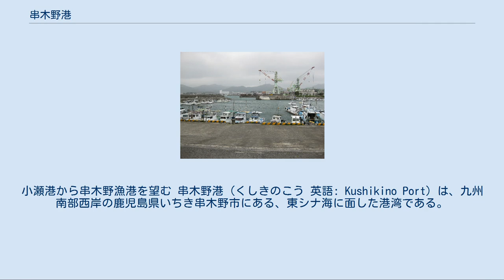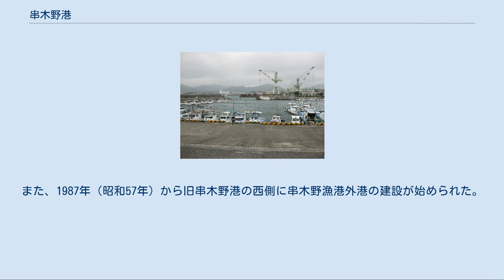串木野港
小瀬港から串木野漁港を望む 串木野港（くしきのこう 英語: Kushikino Port）は、九州南部西岸の鹿児島県いちき串木野市にある、東シナ海に面した港湾である。
 吹上浜の北端、東シナ海に突出した長崎鼻と呼ばれる岬の南側にある島平港と屋敷港、長崎鼻の北側にある小瀬港とその北西にある串木野漁港と串木野漁港外港、および五反田川河口の北方にある串木野新港からなる。
串木野新港の北西約6キロメートルに羽島港がある。
 島平港、屋敷港および小瀬港は沿岸漁業の拠点であり、串木野漁港及び外港は大型マグロ漁船や商船などの基地である。
串木野新港は甑島列島などへ向かうフェリーの発着港となっており、周辺は西薩中核工業団地として整備されている。
 串木野港が最初に文献に登場するのは1592年（天正20年5月）であり、文禄の役の際に島津義久が立ち寄ったとされている。
続く慶長の役で朝鮮から連行され、後に薩摩焼の始祖となる陶工が島平浦（後の島平港）から上陸している。
 1712年（正徳2年7月17日）、港の沖に西洋の大型船が現れ役人が追い返すという事件があった。
江戸時代後期の地誌『三国名勝図会』において人口約3500名、薩摩藩内最大の漁港として紹介されており、島平浦付近に船が停泊している様子が描かれている。
1851年（嘉永4年2月）には「フッキョンドン火事」と呼ばれる大火事があった。
1862年（文久2年）から1865年（元治2年）にかけて、島津忠義の指示により小瀬に船泊が設けられた。
 江戸時代における主要な海産物はイワシ、ナマコ、アワビであり、それぞれ干イワシ、煎ナマコ、干アワビなどに加工され大阪などの市場へ出荷された。
また、長崎港を経由して中国大陸方面へも輸出された。
藩の取り決めにより、海産物の取引は港ではなく浜町で行われていた。
1838年（天保9年）頃に鰹節の製造が始まり、その利潤は調所広郷の改革に貢献した。
 1877年（明治10年）に起きた西南戦争の軍資金とするため、港周辺に広がっていた魚つき林が伐採されてしまったことから漁獲量が急減した。
このため今村太平次が遠洋漁業を始めることを思い立ち、1879年（明治12年）から朝鮮近海でのサバ漁を始めて成功を収めた。
1889年（明治22年）には生きたサバを餌として用いるマグロ延縄漁が開発され漁獲量が向上した。
1913年（大正2年）6月に串木野本浦漁業組合が発足している。
 昭和初期においては長崎港を中継拠点とした対馬近海、油津港を中継拠点とした四国沖の太平洋、釜石港や八戸港を中継拠点とした三陸沖が主要な漁場であった。
また、フィリピン沖の太平洋にも進出が試みられた。
1929年（昭和4年）の水揚げ高は150万円であった。
 1907年（明治40年）頃から港湾の拡張を望む声が上がり、特に1917年（大正6年）、波村仁太郎が発動機船を建造してから船の大型化が進み手狭となった。
このような中、1919年（大正8年）4月5日に串木野築港期成同盟会が発足し具体的な準備が始まった。
翌1920年12月、鹿児島県議会で小瀬港の北側に新しい港湾を設けることが決まり、1921年（大正10年）11月2日に着工、同年12月14日には盛大に起工式が執り行われた。
当初は1927年までの7年計画であった。
 ところが工事関係者は当初の拡張計画では不十分と考え新たな拡張計画を立て、県議会の了承を得ないまま工事を行ってしまった。
このため議会が紛糾し、工事は約1年間中断した。
議論の末、1928年（昭和3年）12月に県議会で拡張案の変更が了承された。
総面積30900坪の埋め立てという当時の鹿児島県内では最大の港湾整備事業となった。
資金不足の問題などから着工が遅れ1930年（昭和5年）になってようやく工事が始まった。
 当初は1933年までの3年計画であったが、1930年7月に暴風雨の被害を受けるなどして1932年（昭和7年）には再び資金不足に見舞われ工期が延長されている。
新しい港湾施設すなわち串木野漁港は1937年（昭和12年）6月にようやく完成した。
一連の拡張工事には16年の歳月と205万円の費用を要した。
 1937年（昭和12年）に日中戦争が始まると燃料代が高騰し遠洋漁業は困難となった。
1941年（昭和16年）に太平洋戦争が始まると多くの漁船が軍隊に徴用された。
1945年（昭和20年）には空襲を受け港湾設備は大きな打撃を受けた。